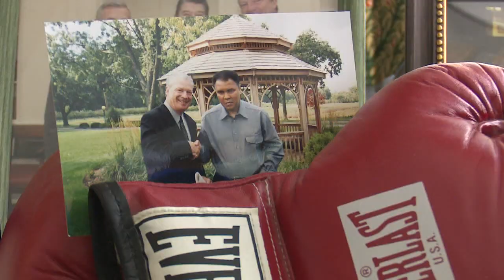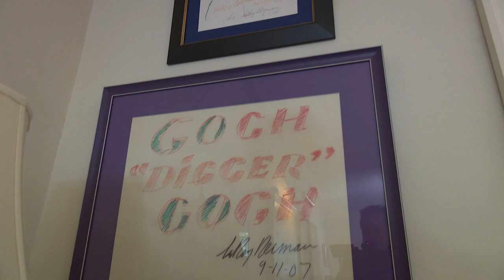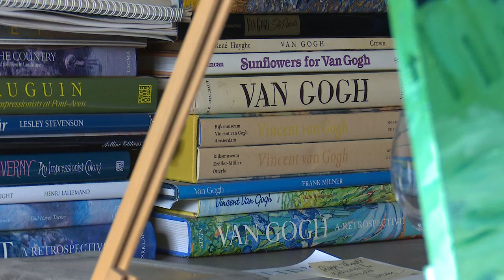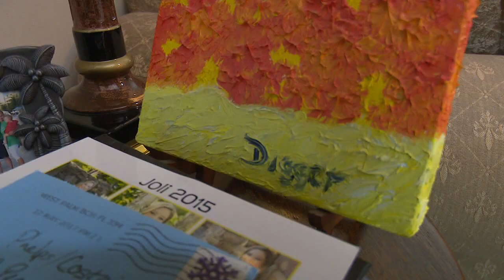DIGGER PHELPS The Artist